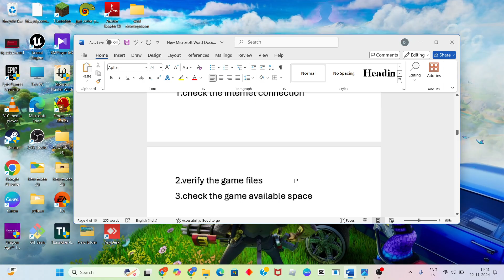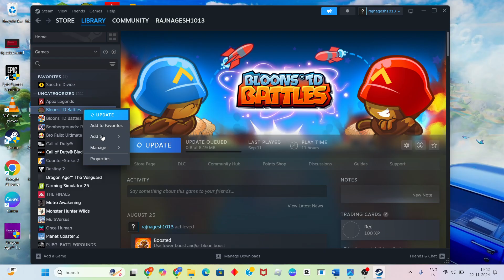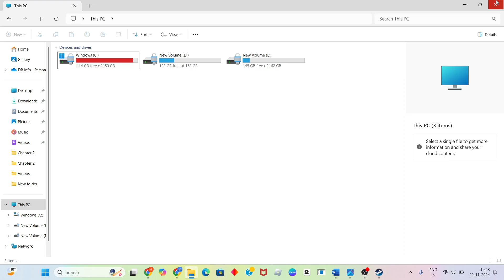How to Fix Fortnite "An error occurred while initializing. Please try again later" ESP-INIT-001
In this video i'm showing and making you for How to Fix Fortnite "An error occurred while initializing. Please try again later" ESP-INIT-001. This error message can indicate that there is a corrupted file in the Epic Games folder.

How to fix fortnite error esp init 001 xbox series
fortnite error esp-init-001 pc
fortnite error esp-init-001 ps5
How to fix fortnite error esp init 001 xbox
How to fix fortnite error esp init 001 xbox one
How to fix fortnite error esp init 001 ps4
esp-init-001 fortnite ps4
esp-init-001 fortnite xbox
how to fix fortnite error esp init 001
how to fix fortnite error code esp init 001
why does my fortnite keep saying error
how to fix fortnite error
why does my fortnite say error
esp-init-001 fortnite
how to fix error code as-3 epic games
esp init 001 fortnite pc
why is my fortnite saying an unexpected error occurred
fortnite software error switch
how to fix epic games error code as-3